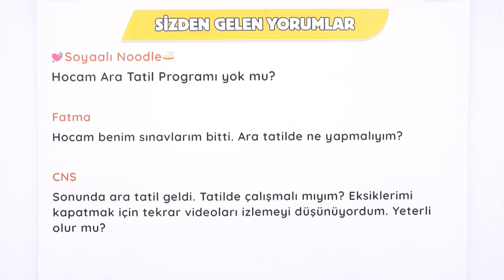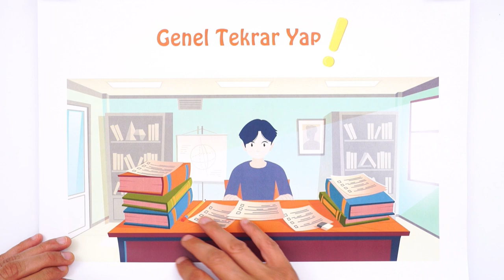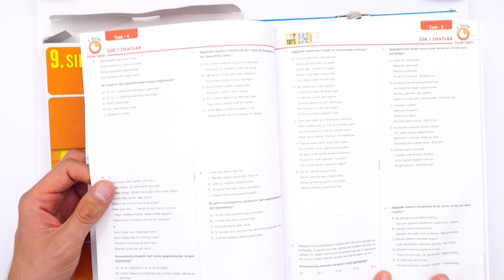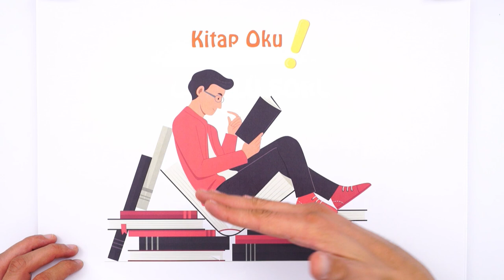Lisenin İlk Ara Tatili Geldi 😉 🎇 Ders Mi Çalışmalıyım Oyun Mu Oynamalıyım ?🤔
Lisede ilk ara tatil geldi. Bu tatili nasıl geçirmeliyim ? Ders çalışmak mı oyun oynamak mı ? 🤔
Senin planın nedir ? Yorumlarda buluşalım 👇